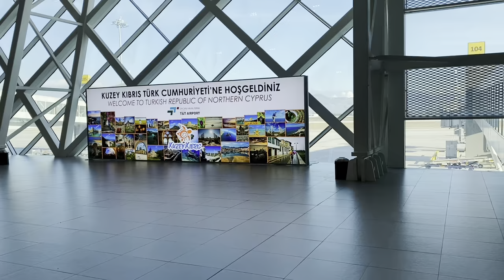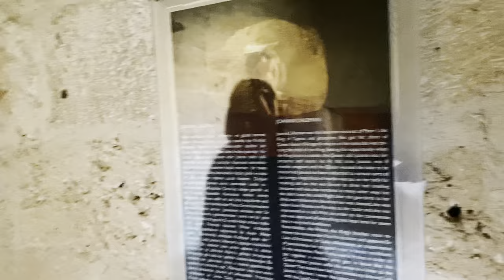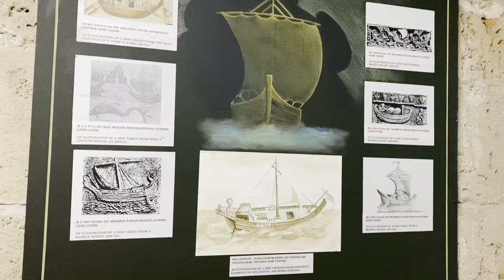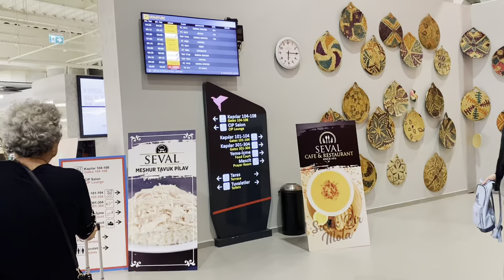Kıbrıs Vlog | hayalet şehir Kapalımaraş’a gittik!